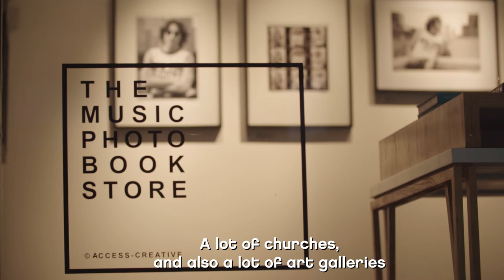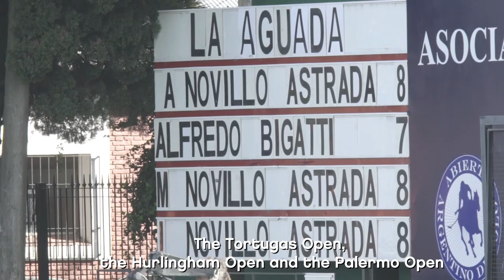Alejandro Novillo Astrada, Polo Player - Buenos Aires According to a Porteño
We'll discover Retiro neighbourhood and the universe of polo alongside Alejandro Novillo Astrada, one of the most important players in Argentina and in the world.